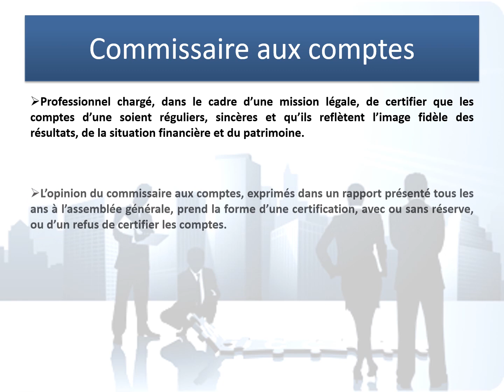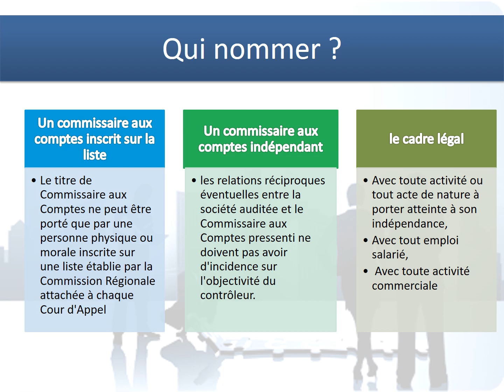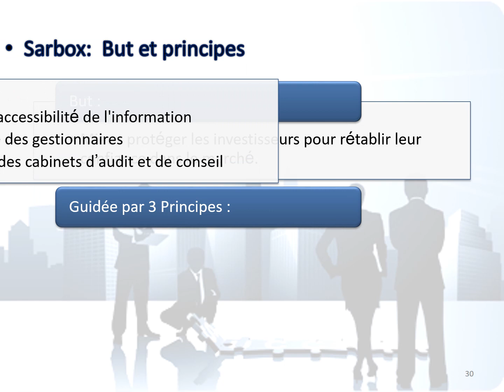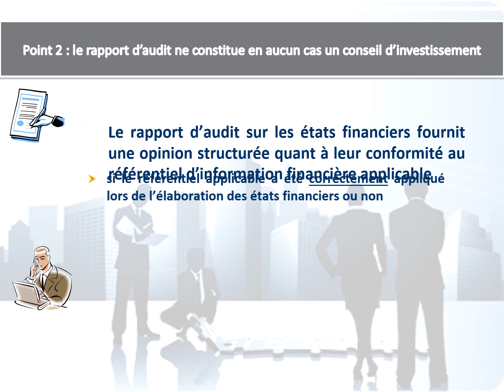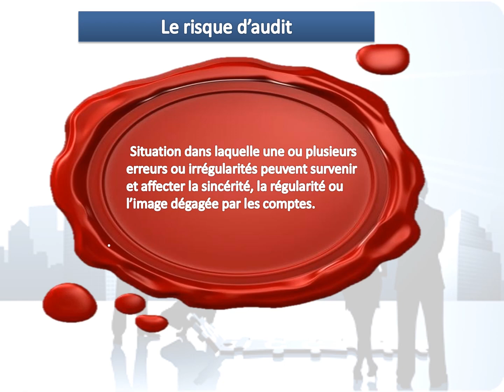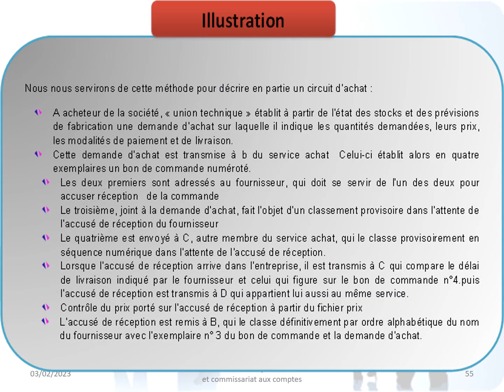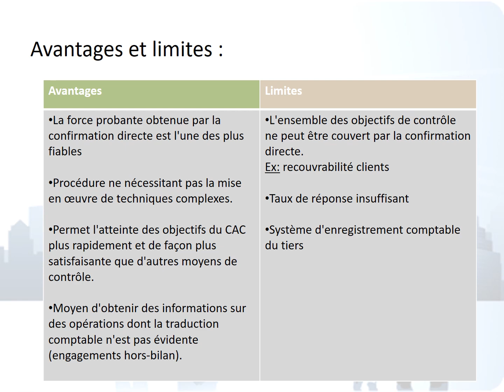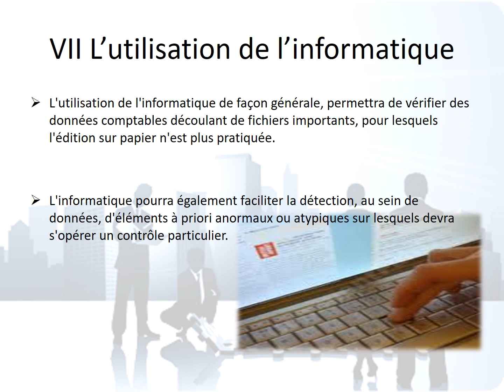Exposé audit financier et comptable ENCG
Pour recevoir la formation complète avec explication, Liker notre vidéo et laisser nous un petit commentaire en mentionnant votre adresse mail
vous recevrez un lien par mail pour accéder gratuitement à la formation complète